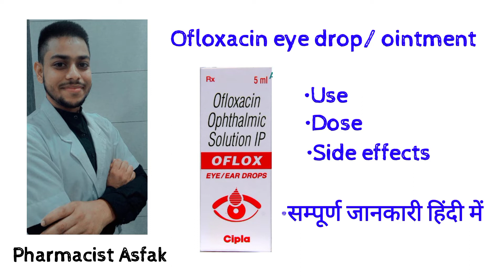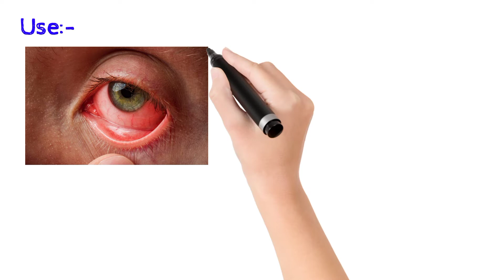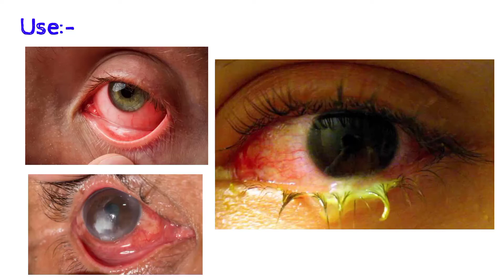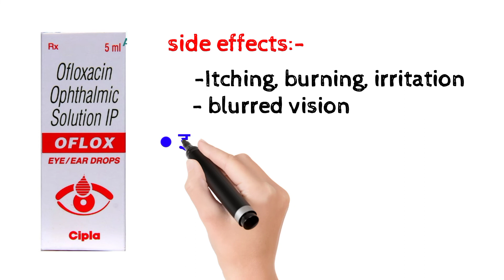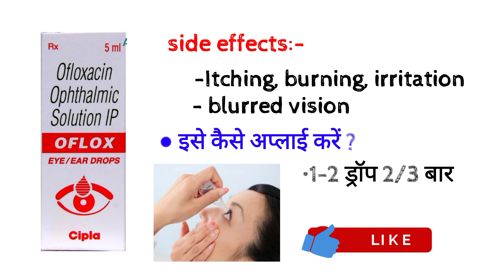eye drops | eye drops for red eyes and pain | zenflox eye drops in hindi | oflox eye drops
Ofloxacin eye drops is a flouroquinolone group medicine which use in eye infection, conjunctivitis, cornea ulcer, etc.